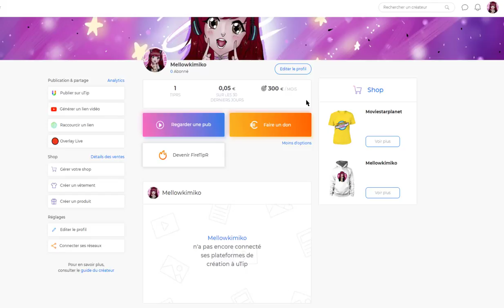L’ACCÈS A MON COMPTE UTIP ! DE RETOUR !! ♥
🔥Bienvenue🔥

🦄LES QUESTIONS QUI REVIENNENT SOUVENT🦄 :
💎Prénom : Amandine
💎âges : 20 ans
💎logiciel de capture video : camtasia studio ou Caméra panasonic
💎logiciel de montage : camtatsia studio, sony vegas , filmora
🌺- Msp: XxMellowPinkuxX
🌺- msp : x kita x
🌺- msp : littlemellowkimiko

🌷- skype: x-missdidoune-x